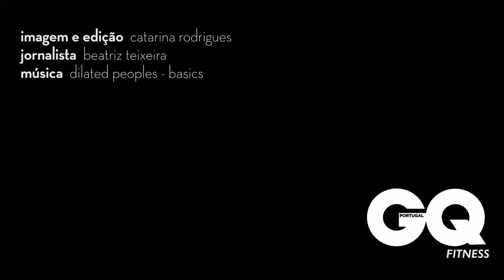FITNESS | Rodrigo Soares